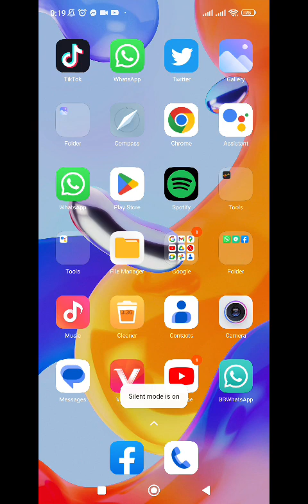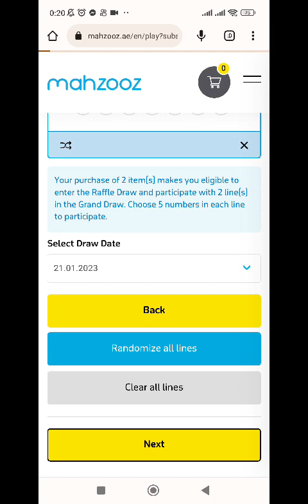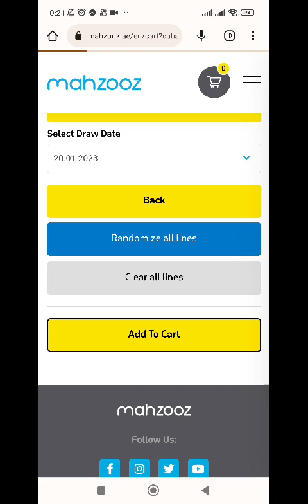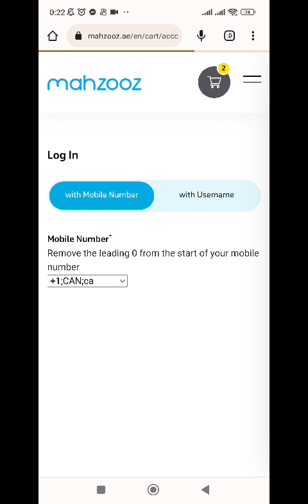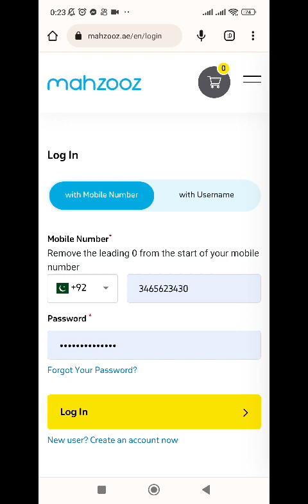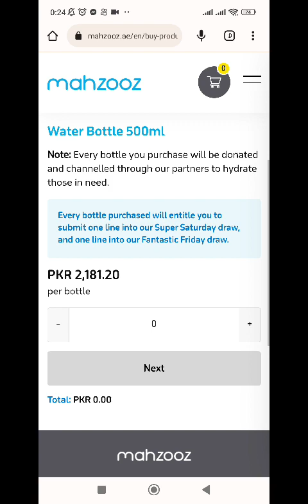Mahzooz lottery 21-01-2022 || UAE lottery